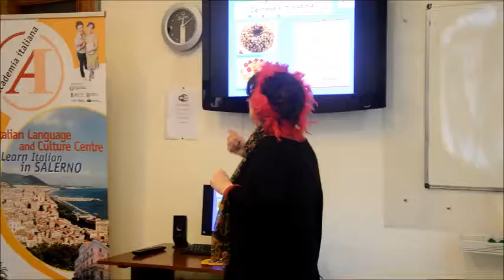Happy Carnival from Accademia Italiana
All'accademia Italiana il carnevale si festeggia così!!!
Accademia Italiana is colourful, Carnival is here. Let the party start!